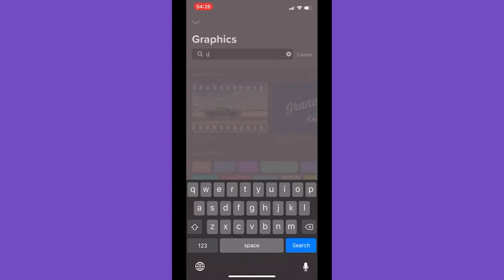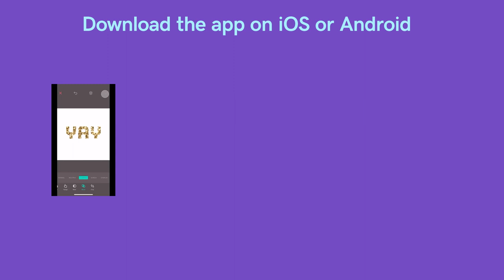How to Use the Blend Tool | GoDaddy Studio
Watch this tutorial to learn how to master the blending tool in GoDaddy Studio.

Looking to add texture or an image to your text? Dreaming of that duotone effect? The Blend Tool in GoDaddy Studio is all you need to make this a reality. You can also add an image to your bold text with one easy step using the Lighten setting in the Blend Tool. And just like that, you’ve just created awesome text that makes any simple design look like it was made by a pro.